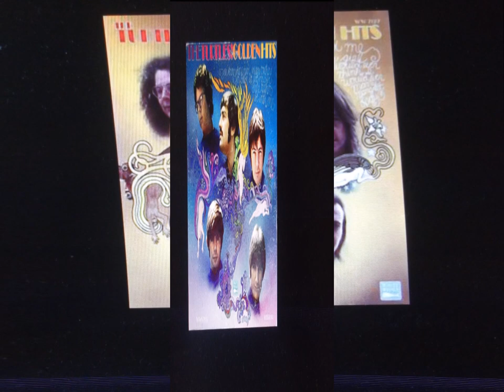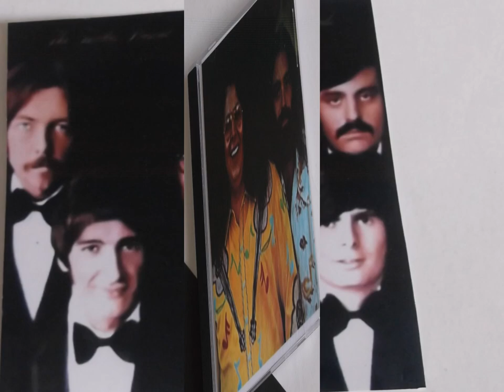the turtles " happy together " 2018 remix/remaster.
the turtles    " happy together "  remix/remaster.